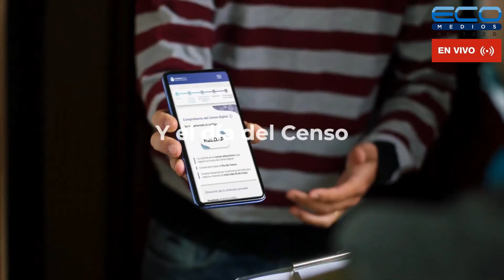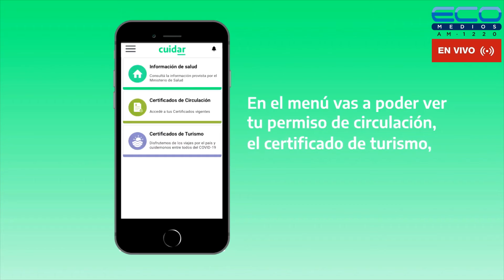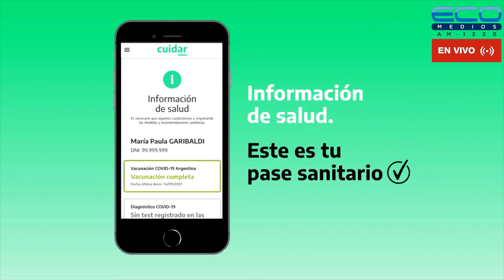FUTURO SUSTENTABLE con Pablo Gago programa 16/05/2022